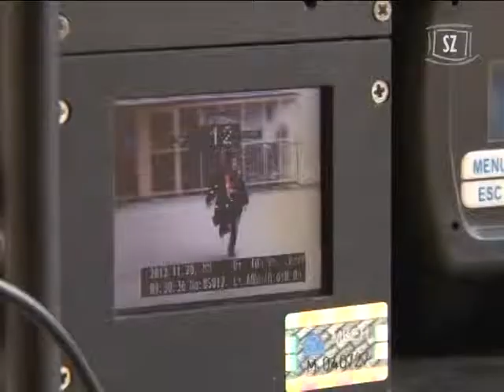Nyílt nap a Rendőrkapitányságon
Ismét nyílt napot tartott a szentendrei rendőrkapitányság. Ezúttal 50 pomázi általános iskolásnak mutatták be a rendőrök munkáját.